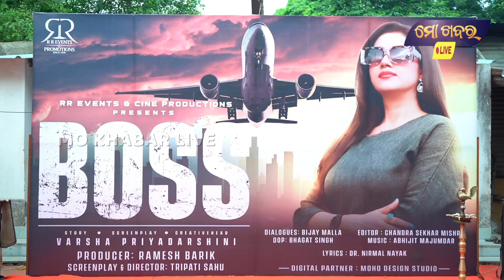ଏଇ ଭଳିଆ କାହାଣୀ ର ଚରିତ୍ର ବର୍ଷା ହିଁ କରିପାରିବେ : ପ୍ରଯୋଜକ ରମେଶ || VARSHA PRIYADARSHINI || BOSS ODIA FILM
ଏଇ ଭଳିଆ କାହାଣୀ ର ଚରିତ୍ର ବର୍ଷା ହିଁ କରିପାରିବେ : ପ୍ରଯୋଜକ ରମେଶ || VARSHA PRIYADARSHINI || BOSS ODIA FILM || MO KHABAR ODIA